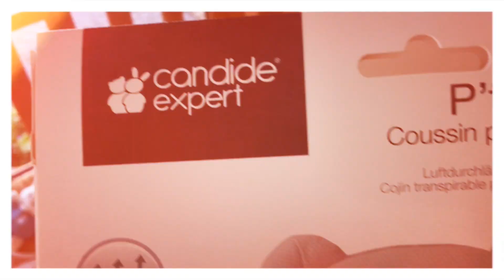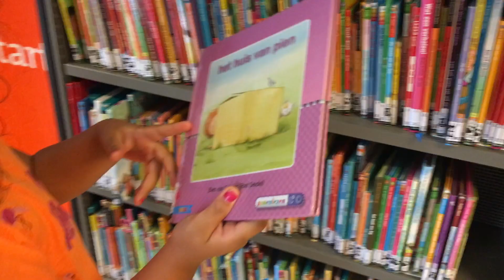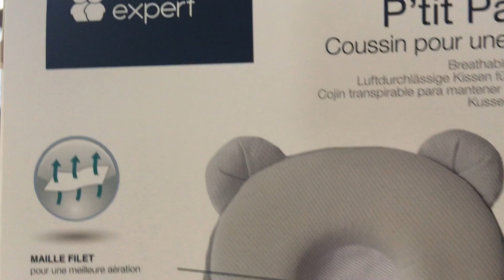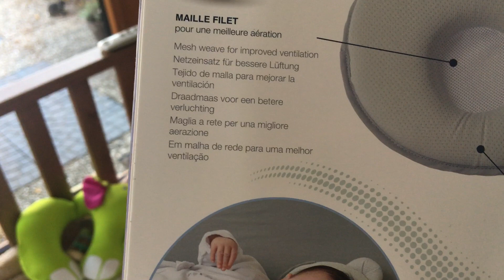SOBREVIVIENDO CON ESPOSO EN CASA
◾Snapchat ikbenivonne